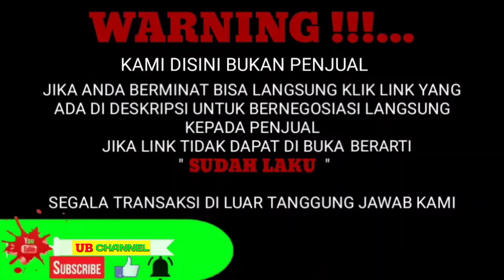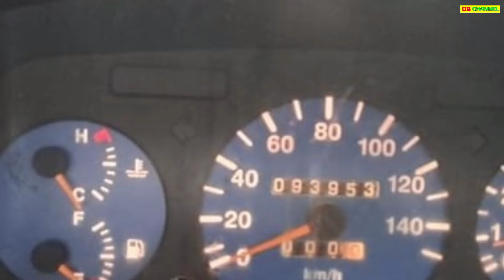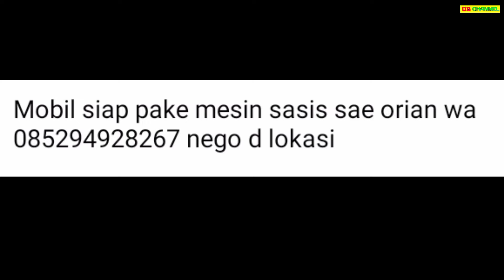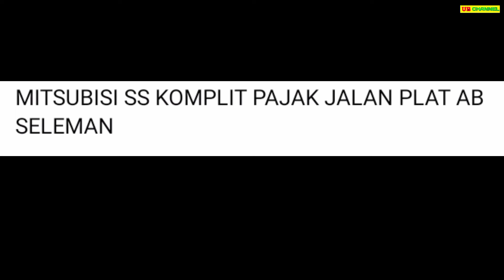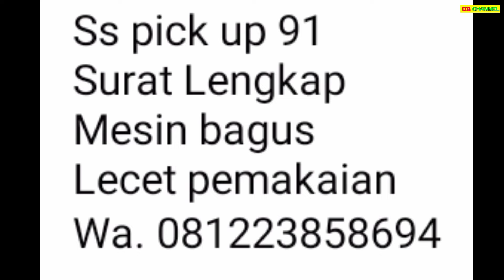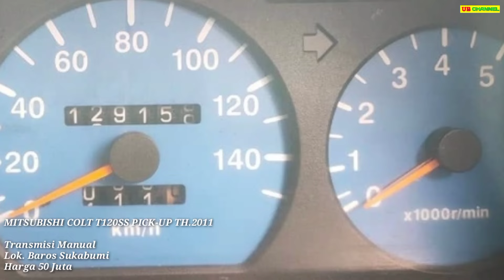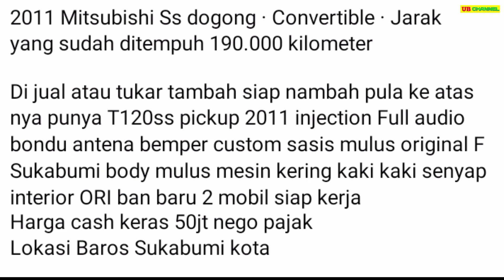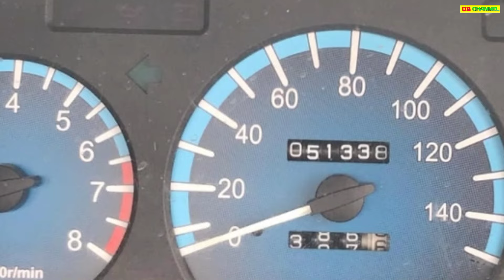HARGA COLT T120SS PICK UP BEKAS MURAH TERENDAH HANYA 11 JUTA MASIH BISA NEGO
7 MITSUBISHI COLT T120SS BEKAS MURAH HARGA MULAI 11 JUTA

AWAS PENIPUAN !!!...

11

26

30

38

50

65

85

Terima Kasih..

harga mitsubishi t120ss pick up tahun 2010,
harga pick up mitsubishi t120ss,
harga bak pick up t120ss,
harga mitsubishi colt t120ss pick-up bekas,
harga mobil t120ss pick up bekas,